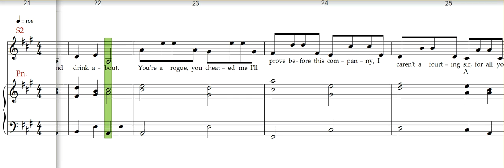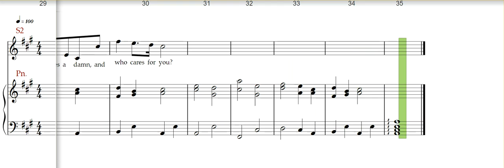Purcell, Fie nay, Round 3 parts, Soprano 2 rehearsal track